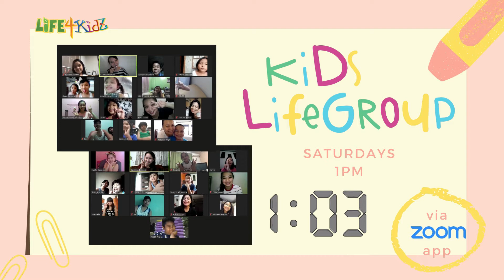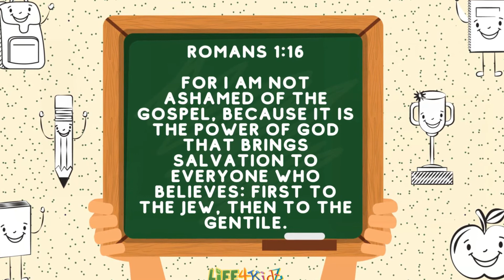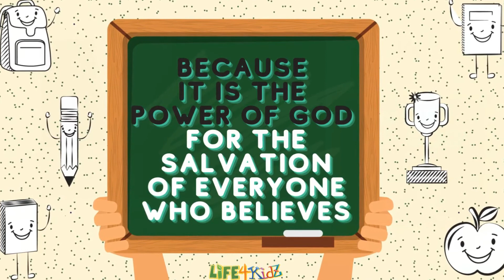PRIMARY: An Excellent Student